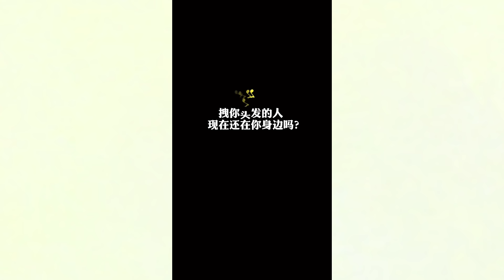【鬼马竹竹的日常】没在一起过，和最后没在一起，哪个更遗憾？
郝一点ig: kuikui66888
林锡ig: linxi66888
郝一点比心ID: 89613699
林锡比心ID: 99408944